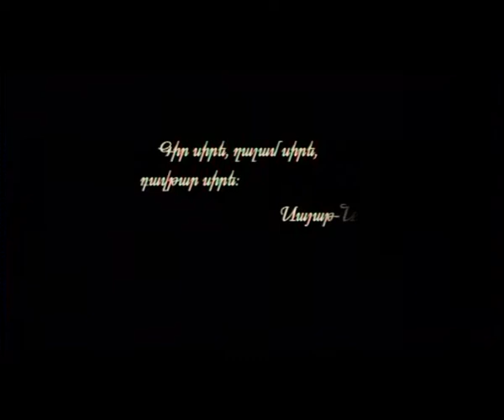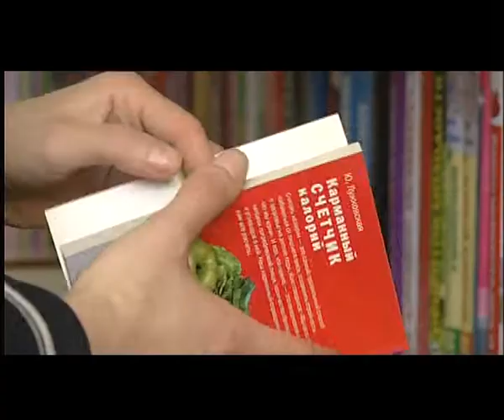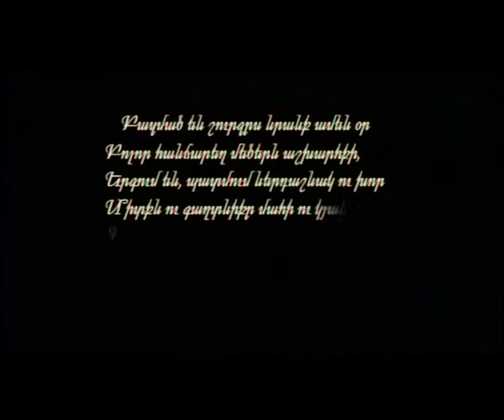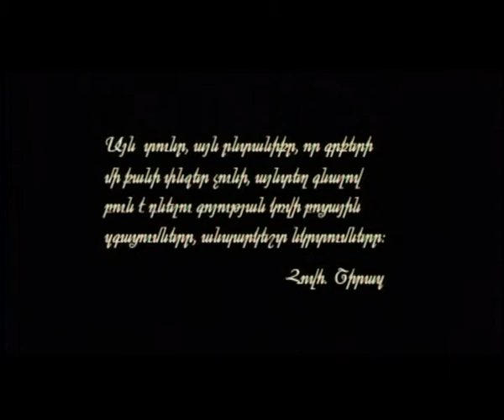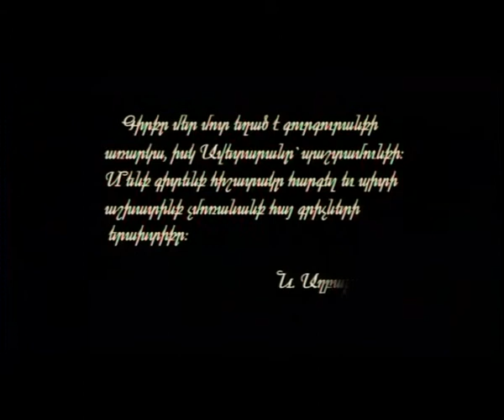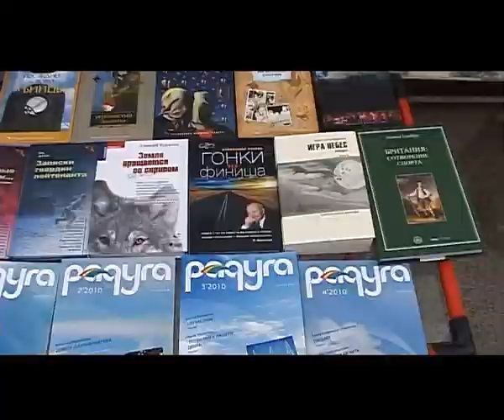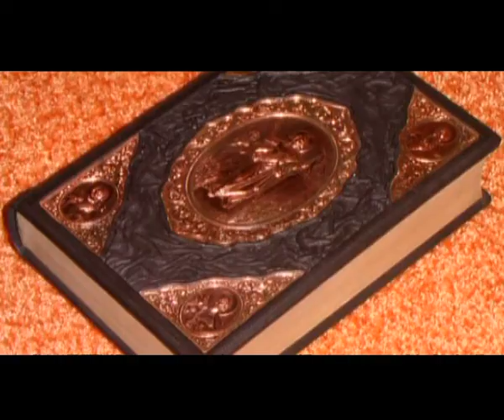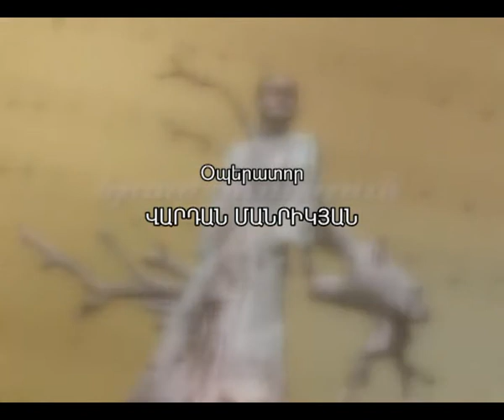Մշակութային Հայսատան N1